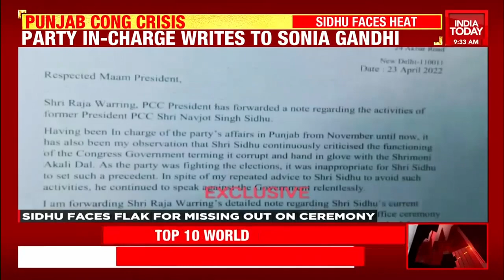No End To Punjab Congress Feud, Sidhu's Stage Absence From PCC Chief's Swearing-In Event Irks Party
Taking cognizance of anti-party activities by former PPCC Chief Navjot Singh Sidhu, Congress high command is learnt to have referred the matter to the party's disciplinary committee.

Acting on the recommendation of PPCC chief Amarinder Singh Raja Warring, Punjab affairs in-charge Harish Choudhary has written to the party high command, recommending that a show-cause notice be issued to Sidhu for his anti-party activities.

The disciplinary committee is expected to take a call on the complaint in the coming days.

In the complaint, it has been pointed out that on the day of the installation ceremony of Raja Warring, Sidhu made a guest appearance at the event.